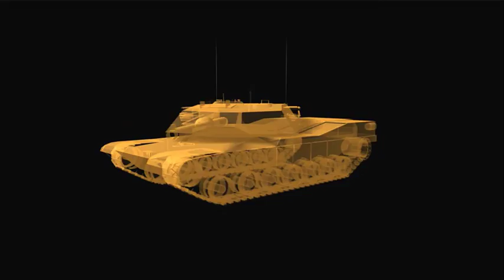Chaina & india Fighting What is Happening in Ladakh And Aksai Chin| Urdu / Hindi/Taaha info TV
What is Happening in Ladakh And Aksai Chin | Urdu /Taaha info TV
India Vs China Army /Taaha info TV
The Story Of Aksai Chin, The Bane Of India-China Tension /Taaha info TV

LAC LAC Ground Report: India Today At China Border, /Taaha info TV
China Demands Removing Forces From Sikkim /Taaha info TV
Doklam Standoff/Taaha info TV
China, Pakistan will fight together in case of war Taaha info TV